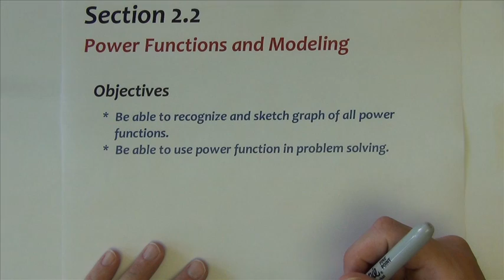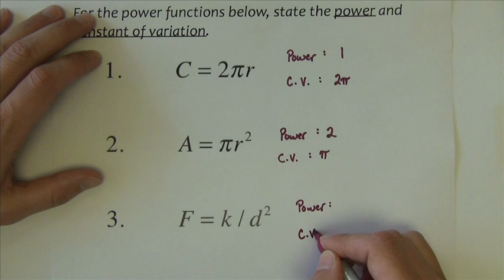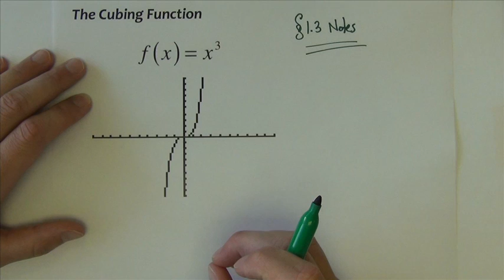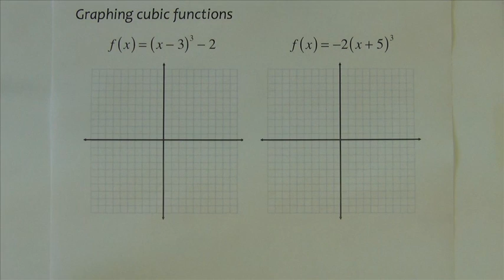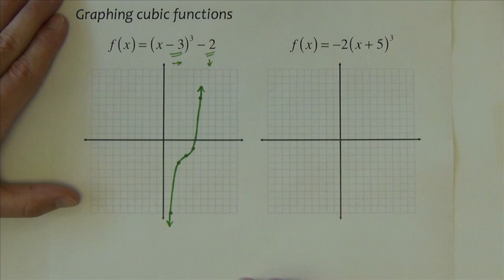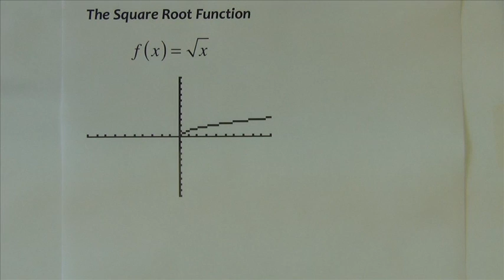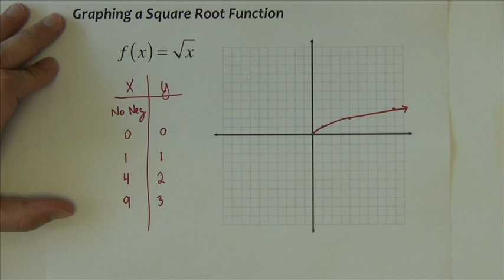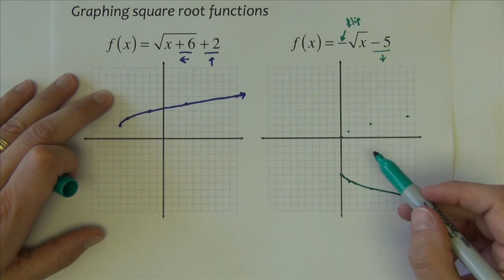College Algebra - Section 2.2 - Part 1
This video is about Power Functions and using them to mathematically model real-world data.